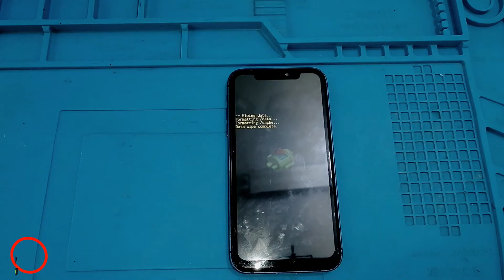iphone 12 Prro Max. ¿Cómo resetear un iphone clon de fabrica?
Como borrar un iphone clon de fabrica
Iphone con android no inicia
Iphone android como resetearlo
Iphon clon hard reset